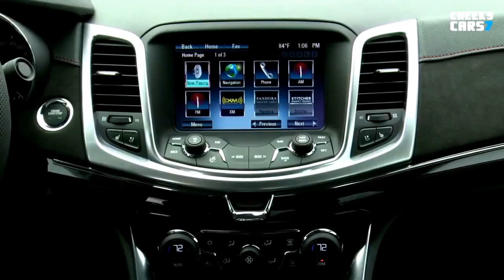2016 Chevy SS sedan drive New Chevrolet SS interior and exterior, sport cars video, sport cars